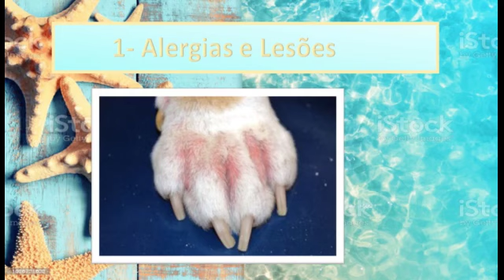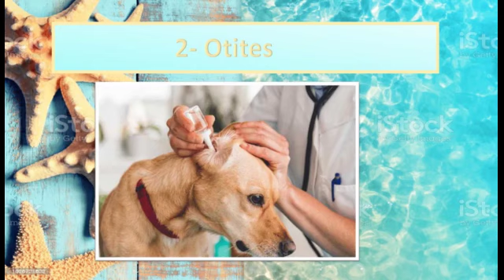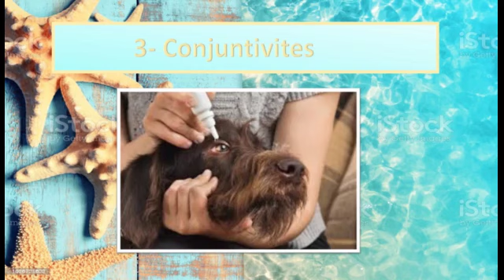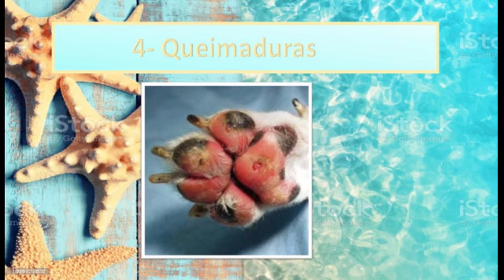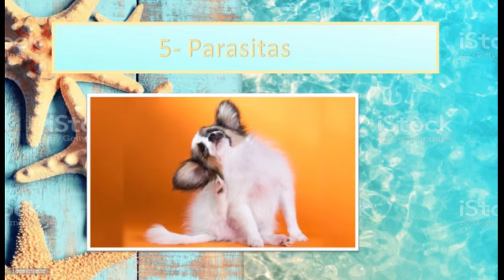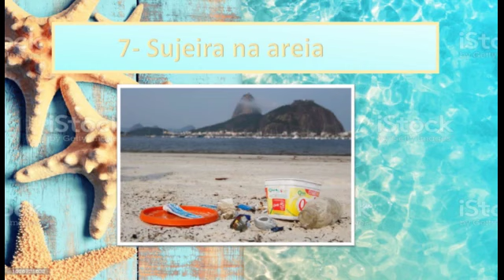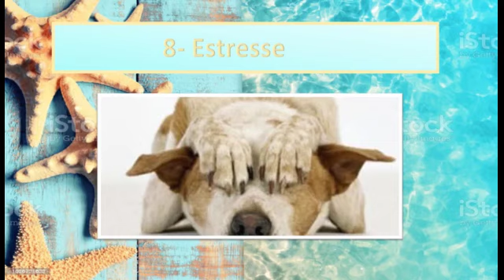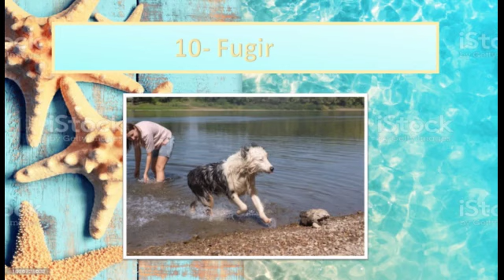Será que devo levar meu pet para a praia?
Olá amantes de pets! Tudo bem com vocês? Hoje vim contar para vocês se é benéfico ou não levar o pet para a praia! Então assistam esse vídeo super interessante que explico tudo para vocês!